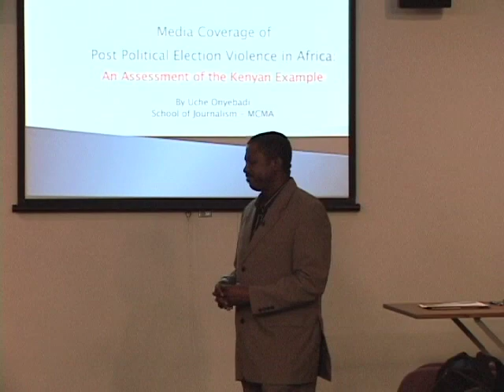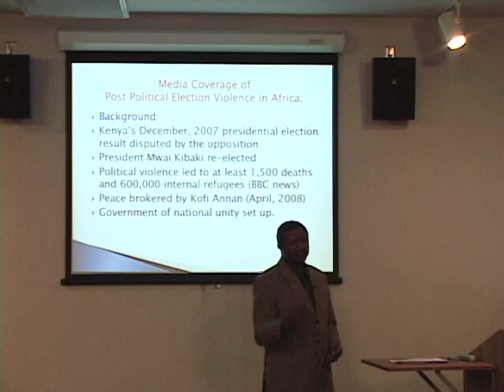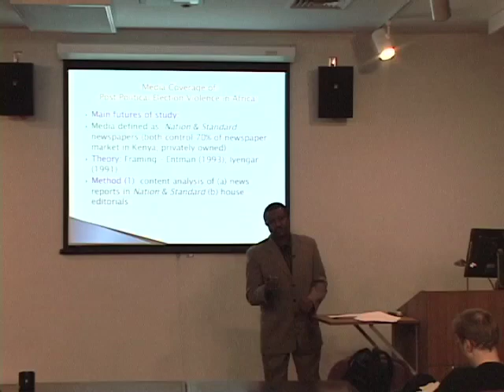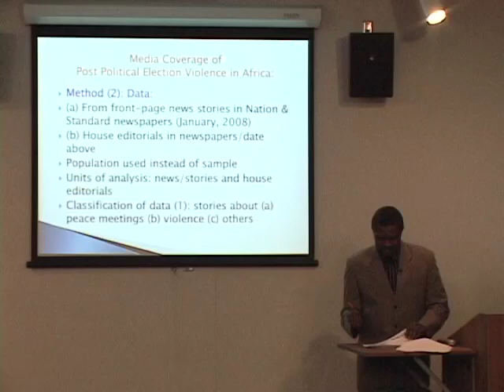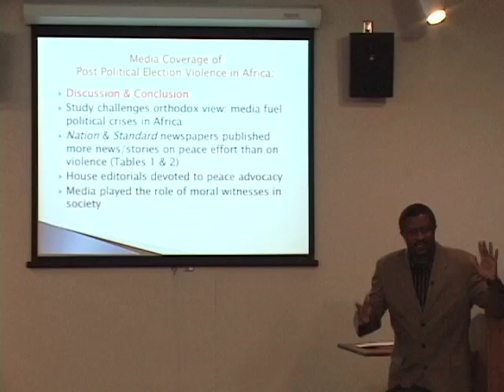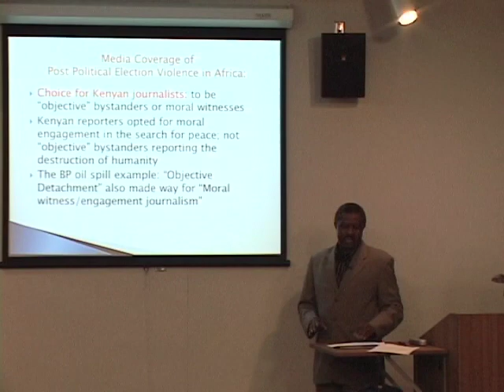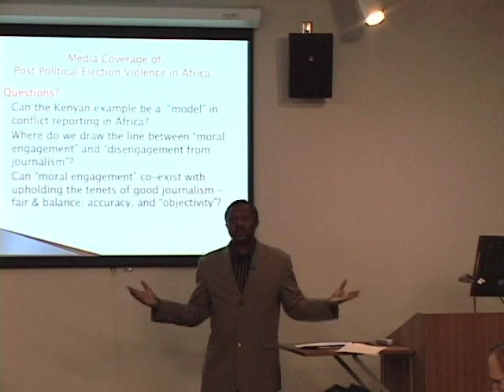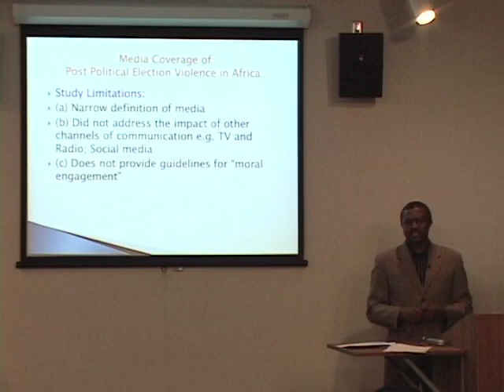GMRC Presents Uche Onyebadi on October 27th, 2010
The Global Media Research Center at Southern Illinois University Carbondale on October 27th, 2010.

"Kenya's Post Presidential Election Violence (2007): Assessing the Role of Nation & Standard Newspapers".

Dr. Uche Onyebadi - Assistant Professor, SIUC School of Journalism, October 27th, 2010